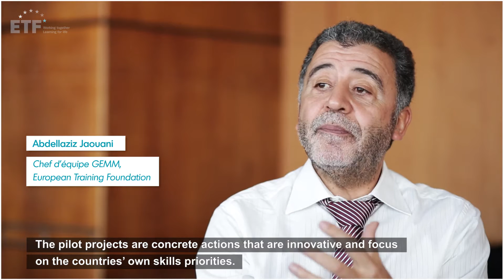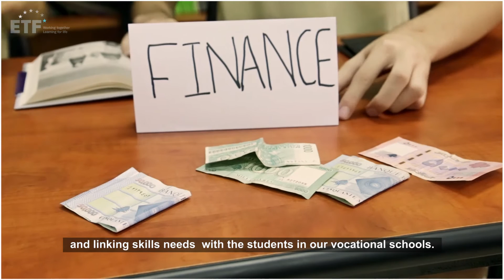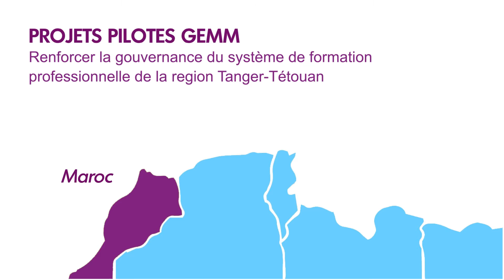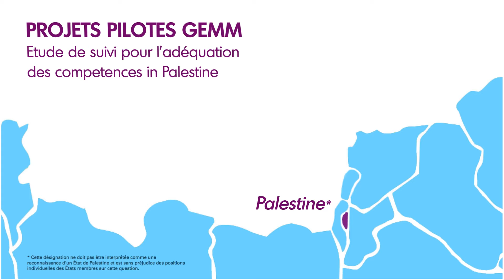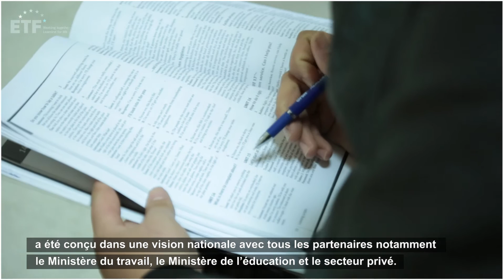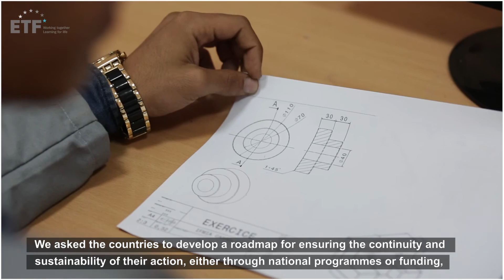GEMM - Pilot project Casablanca, Morocco.